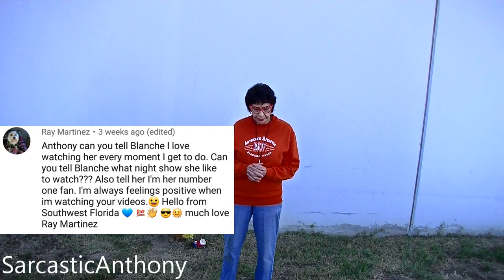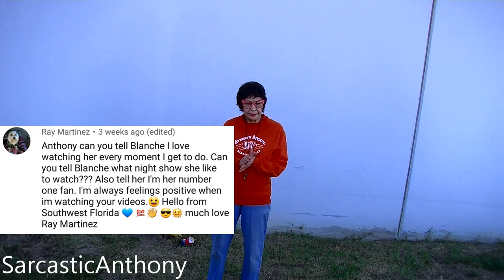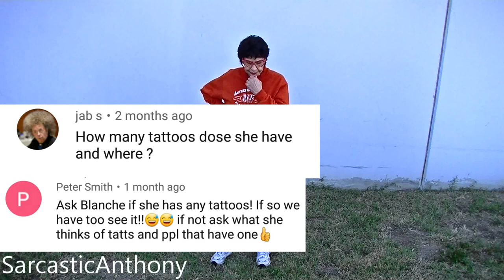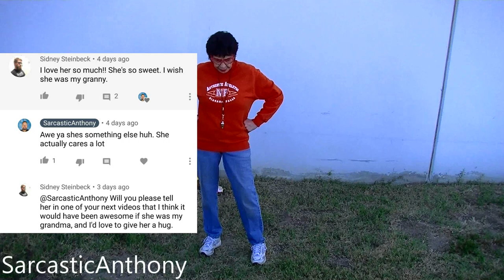My Crazy Neighbor Blanch Sings And Answers Viewers Questions!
My crazy neighbor Blanch sings a song she sang back in school and also answers some viewers questions!